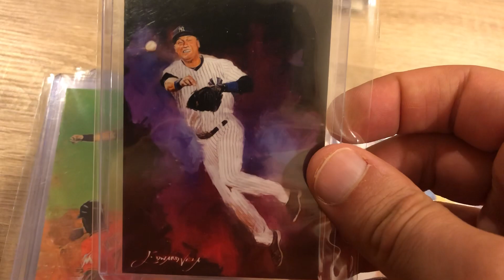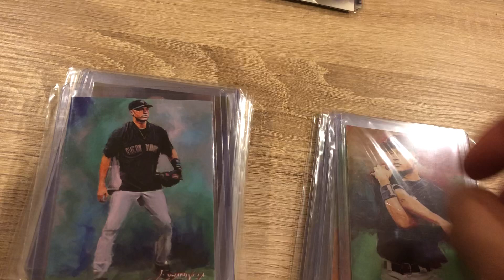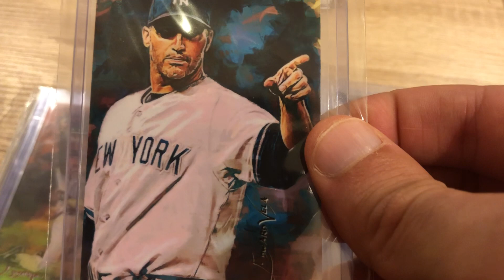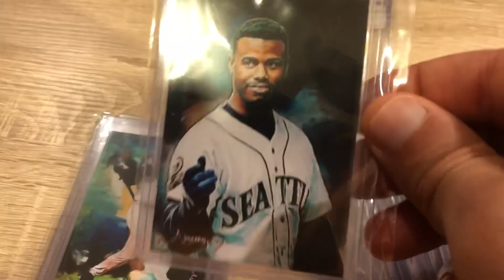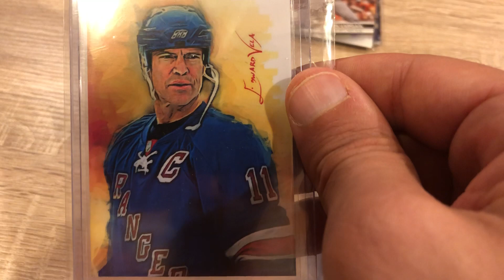My full Sketch Card collection